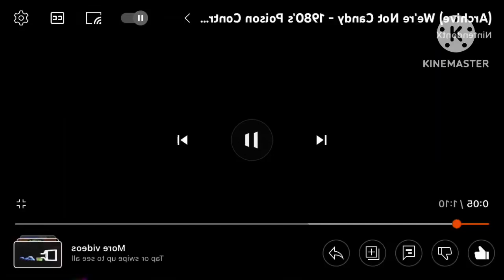We’re Not Candy in Diamond Major